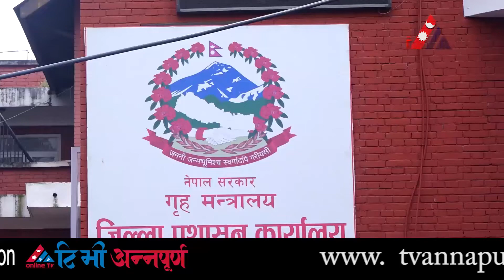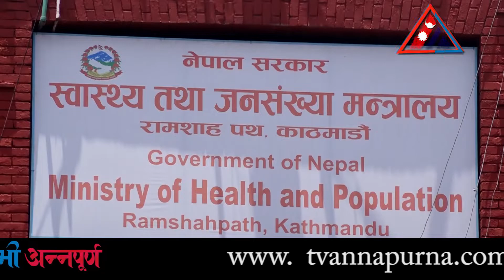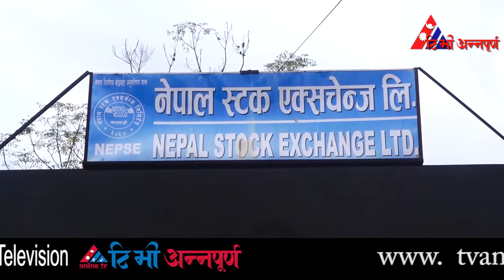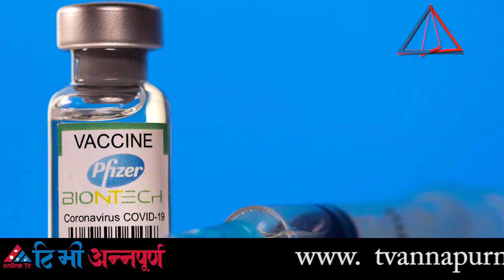यी हुन् आजका मुख्य ७ समाचार || TV Annapurna News 8th Bhadra 2078